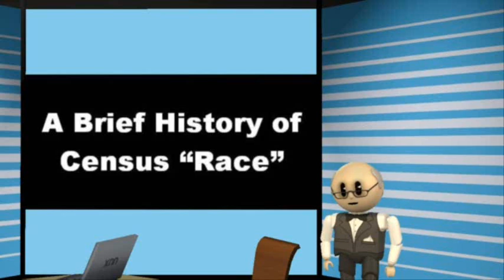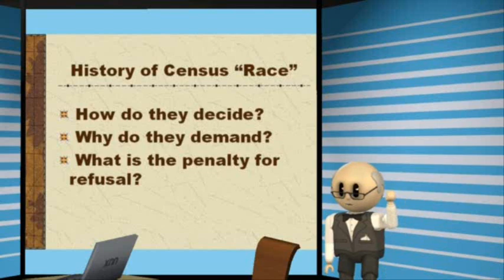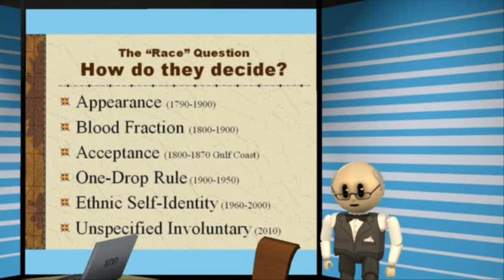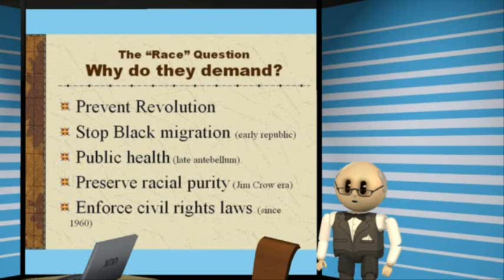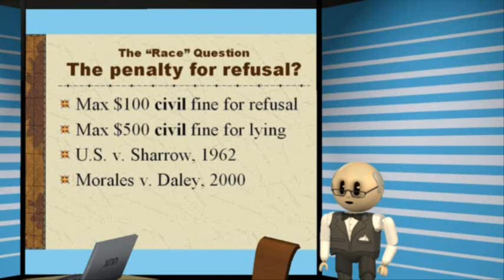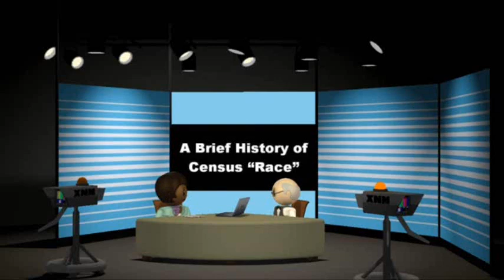E4. A Brief History of Census "Race"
Presents three topics: How the census has classified people, why they demand your "race," and what is the penalty for refusing. Session E4 of a series on contemporary "racial" issues discussed in lectures on "The Study of Racialism."

This video is lecture E4 of a series on molecular anthropology by Frank W. Sweet, author of _Legal History of the Color Line_ (ISBN 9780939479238), his doctoral dissertation in history with a minor in molecular anthropology at the University of Florida.